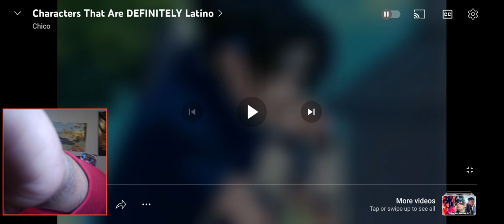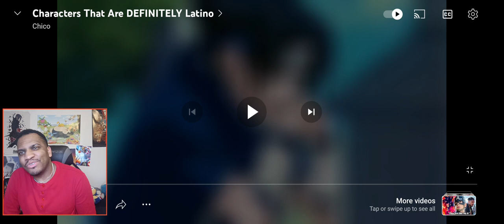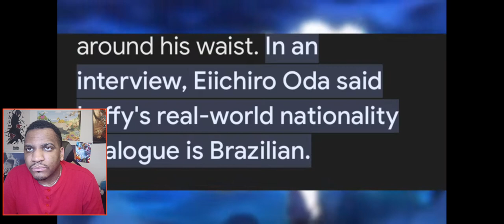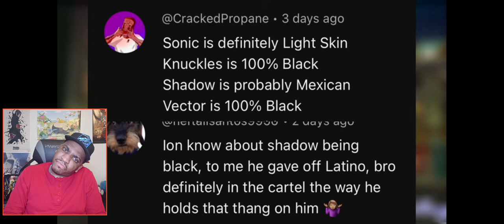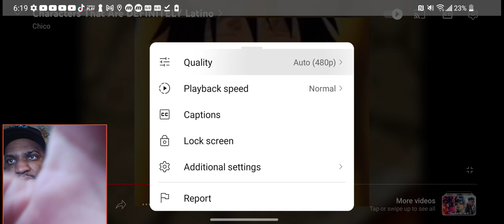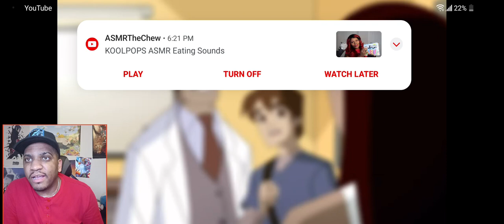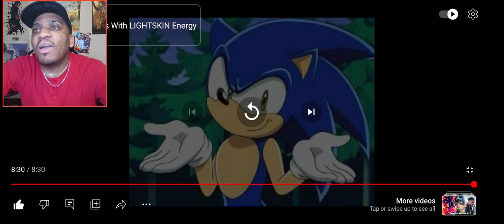Characters That Are DEFINITELY Latino REACTION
NINJA KAMUI IS SIMPLY BETTER (REACTION)

Newsletter

Log in

TRENDING

GAME NEWS

PLATFORMS

GR ORIGINALS

GAME GUIDES

MORE

Newsletter

Log In

Join Our Content Team

Home

Terms

Privacy

Copyright

About Us

Press Kit

Fact Checking Policy

Corrections Policy

Ethics Policy

Ownership Policy

Odyssey Group

Owned & Operated by Valnet Inc.

Ninja Kamui: Of Fathers and Fatalities

BYMATTHEW MAGNUS LUNDEEN

PUBLISHED 8 HOURS AGO

While not yet central to the narrative, Ninja Kamui has the grounds for a pretty satisfying friendship between two grieving dads.

HIGHLIGHTS

 Ninja Kamui's minimal approach to backstory is refreshing, paving the way for deeper connections between characters.

 Higan and Mike's shared trauma and guilt make them unexpectedly similar, highlighting their emotional journeys.

 The potential for Higan and Mike's partnership to evolve lies in breaking down walls and developing their bond through action.

. He tragically lost his daughter in a car accident, and when he ignored the calls from his wife to tell him this fact, he ended up losing her as well.

And the missed calls are just the straw that  them.

Ninja Kamui Feels Like the Ninja Scroll Sequel We Never Got

How Ninja Kamui Might Confront Their Guilt

Both of these men have lost their families - albeit in vastly different ways, but their trauma and guilt are similarly linked to them not being there to save them. The audience never sees the deaths happening; only the aftermath or, in Higan's case, the finishing blow. Make no mistake, Higan feels guilty too, something made clear by his nightmare in Episode 2. Any father - especially one as skilled as him - would feel some measure of guilt.

What's fascinating is how these two men's differing circumstances prove exactly why they aren't to blame, and they just don't know it. Mike was so invested in his work that it put distance between him and his loved ones, but it's not as though his daughter's death was a direct consequence of his work. It was a complete accident. On the flip side, Higan's circumstances were almost the exact opposite.

When he and Mari left the organization and started a family, there was no job or responsibility separating them. Yet, despite Higan being there, they were still taken from him. The hardest truth about survivor's guilt is that it attempts to bind logic to a tragedy that is more often than not wholly illogical. Whether Mike answered his wife's calls or not, it wouldn't have saved his daughter, and Higan's inability to save Mari and Ren didn't make him a failure. They're both simply victims.

Where the Show Needs to Take This Plotline

Higan and Mike have just enough chemistry that, with the right steps taken, the pair of them could be quite the duo by the end of the series, but there's work to be done. Having a duo so aesthetically and mechanically opposed as this doesn't present a lot of opportunities to develop their bond through action, a place where this series is currently at its best.

MORE

The 7 Best Ninja Games, Ranked

ShareShareShareShareShare

Copy

Link copied to clipboard

ANIME

ADULT SWIM

Matthew Magnus Lundeen(454 Articles Published)

Matthew Magnus Lundeen is a writer, critic, and aspiring cinephile trying way too hard and simultaneously not enough. He writes anime features for Game Rant when he isn't trying to write his novel series.

RECOMMENDED ARTICLES

One Piece: 5 Characters Final Saga Zoro Has Surpassed

One Piece: Zoro's Next Power-Up In Final Saga, Explained

ANIME

10 Best Shonen Jump Manga That Started In 2023

One Piece: Brook’s Yomi Yomi no Mi Devil Fruit, Explained

ANIME

Mashle: How Strong is Mash Burnedead?

NARUTO (2002)

Naruto: Is Adult Sasuke Stronger Than Madara?

Home

Terms

Privacy

Copyright

About Us

Press Kit

Fact Checking Policy

Corrections Policy

Ethics Policy

Ownership Policy

Odyssey Group

Play Video